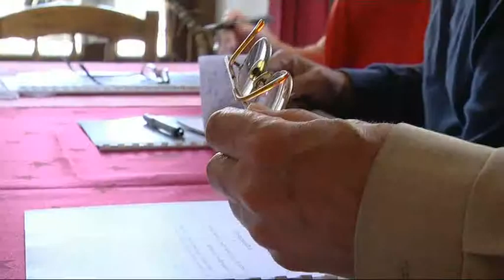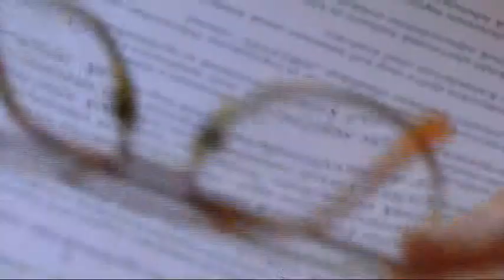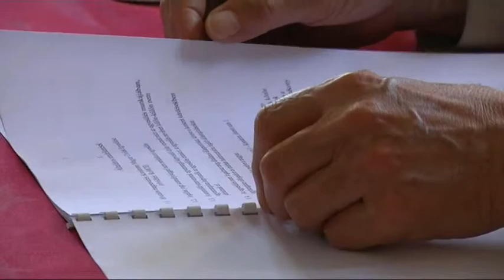Megalakult a Komáromi Magyar Civilek Egyesülése